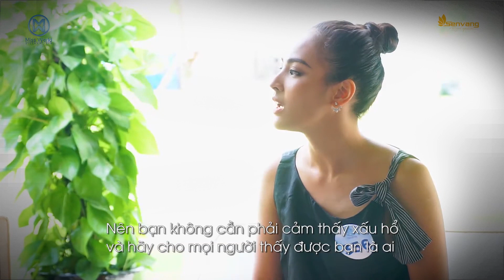Yếu tố quan trọng 'hàng đầu' vươn ra đấu trường nhan sắc thế giới - GIỎI NGOẠI NGỮ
. GIỎI NGOẠI NGỮ - Yếu tố quan trọng 'hàng đầu' vươn ra đấu trường nhan sắc thế giới